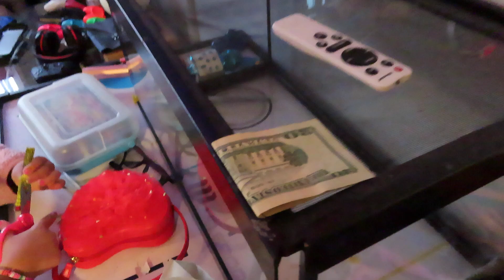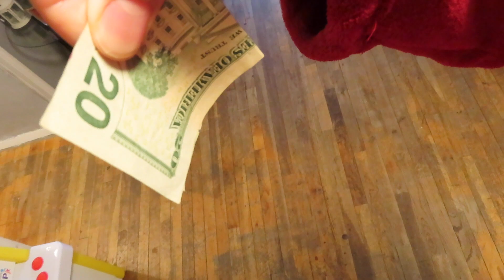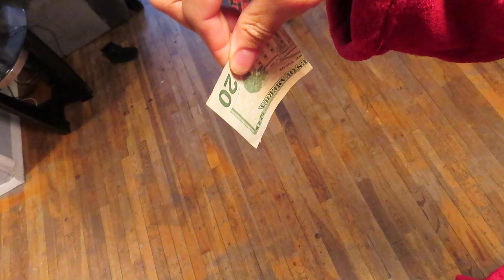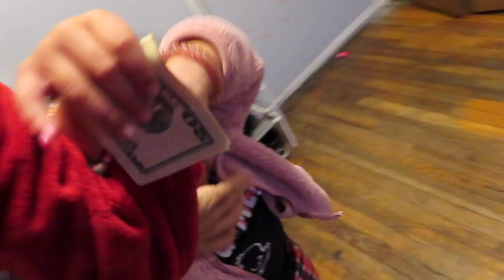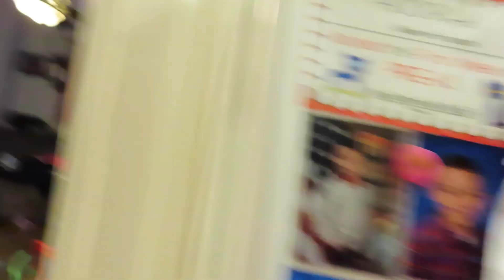Super Easy Oven Baked Fish Recipe